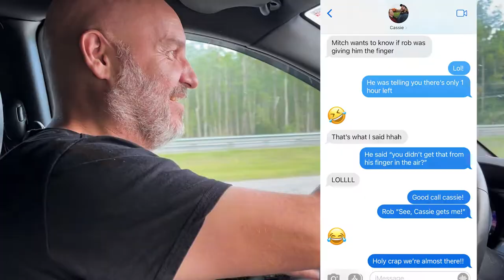DISNEY WORLD 2022: TRAVEL DAYS || Driving to Disney World || This is Disney Life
After (almost) 3 long years, we finally got to go back to Disney World!

We're from Ontario, Canada and flying is a little on the $$$ side, so we always drive. It's a 2-day trip, but it's worth it! We actually really enjoy the road trip! (Well, on the way there...not so much on the way back)

We were so excited to get back there and do some vlogging! So here is the first of MANY videos.

So now I'd love to hear from you. Do you love road trips or do you prefer to fly?